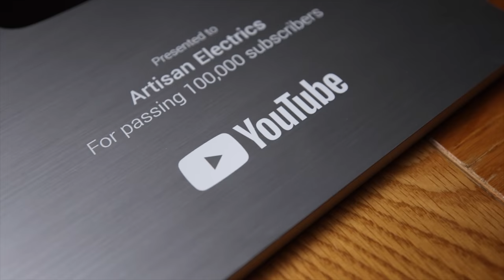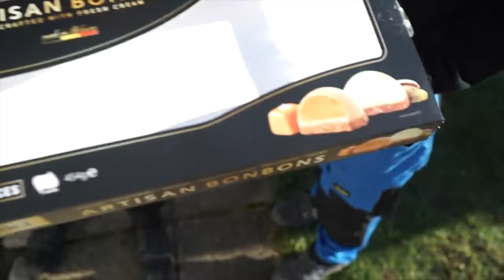REACTING TO OUR OWN YOUTUBE VIDEOS - 100K Subscriber Plaque Unboxing - YouTuber Life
Join Cory and Jordan as they unbox it and talk about their favourite and funniest moments from their YouTube videos.

Some of the videos mentioned here and our other favourites:
- Disaster! Light fitting pouring with water!
- A Day in the Life of an Electrician - EICR Walkthrough
- New Sparky on the Team! Artisan EV Charging!
- 10 Things You Need to Know Before Getting an Electric Vehicle Charging Point Installed at your Home
- How to Test Batteries - Cheap Universal Analogue Battery Tester Unboxing & Review
- A Day in the life of an Electric Vehicle Charging Point Installer - Andersen A2 Installation
- ELECTRIC VAN NIGHTMARE - Electrician Life
- HOW TO STRIP AN ARMOURED CABLE

🧰🛠️  Tool Of The Day 👇
Unilite Work Lights:

🏷️ DISCOUNT BUSINESS SUPPLIES 👇

If you need to renew your public liability insurance or need tools in van insurance, I recommend Rhino Trade Insurance, I've just renewed my insurance with them.